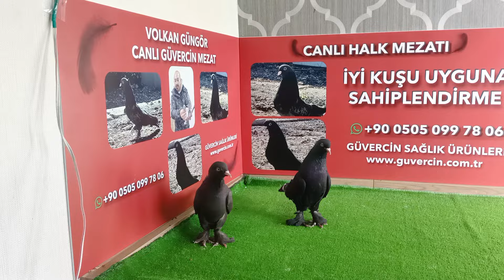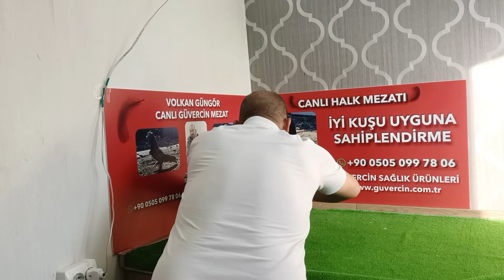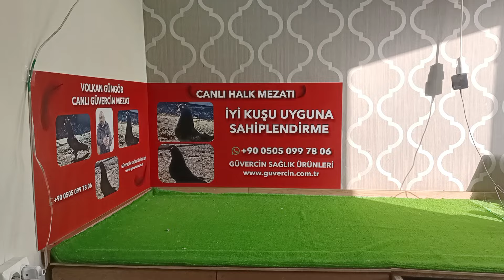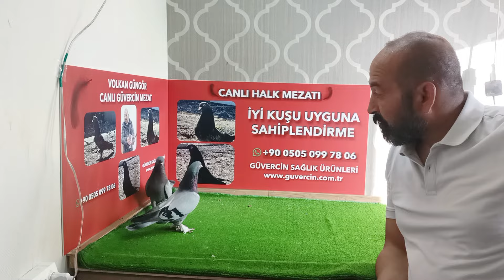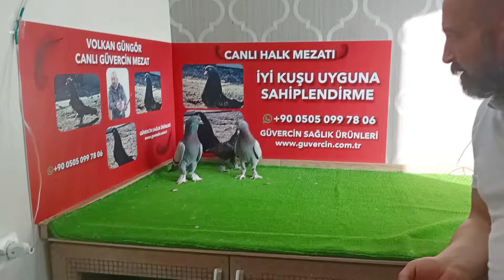akşam saat 21 00 da görüşmek üzere